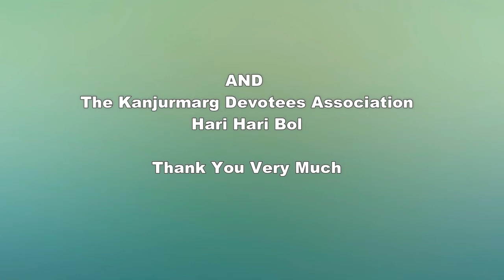Kanjurmarg Yearly Dham Yatra - 2018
Kanjurmarg Yearly Dham Yatra- Naimisharanya, Ayodhya, ISKCON Dhanaupur, Varanasi for the year 2018.

Under guidance of Shri Shyamcharan Das prabhuji ( Brahmachari, ISKCON Chowpatty), about 300 people benefited themselves with eternal Kirtan, Lecture, Prasad and association of devotees.